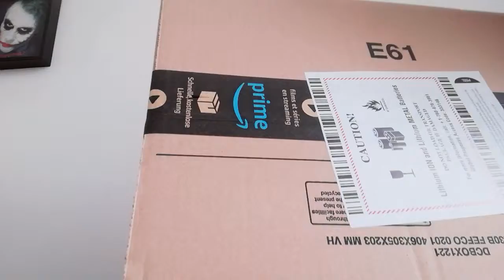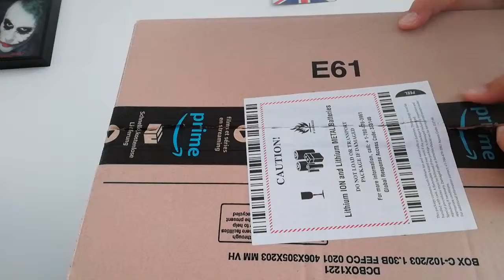Mon trépied est arrivé 👍